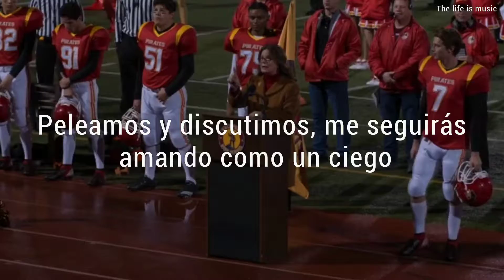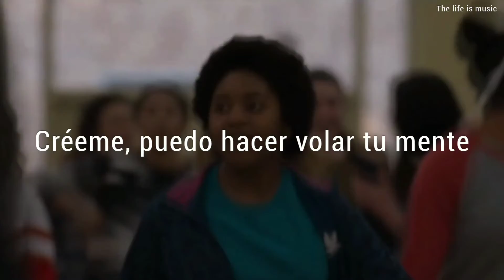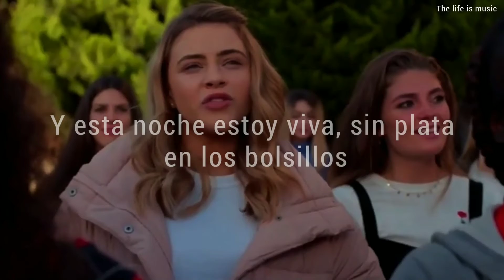Blow Your Mind - Dua Lipa (sub español) Moxie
Cancion: Blow your mind
Cantante: Dua lipa
Película: Moxie

Letra para karaoke :

I know it's hot
I know we've got
Something that money can't buy
Fighting to fifths
Biting your lip
Loving too late in the night

Tell me I'm too crazy
You can't tame me, can't tame me
Tell me I have changed
But I'm the same me, old same me
Inside
Hey!

If you don't like the way I talk, then why am I on your mind?
If you don't like the way I rock, then finish your glass of wine
We fight and we argue, you'll still love me blind
If we don't fuck this whole thing up
Guaranteed, I can blow your mind
Mwah!

And tonight I'm alive, ain't a dollar sign
Guaranteed, I can blow your mind, mwah
Guaranteed, I can blow your mind, mwah (Mwah, mwah, mwah, mwah)

Yeah, I'm so bad
Best that you've had
I guess you're digging the show
Open the door
You want some more
When you wanna leave, let me know

Inside
Hey!

Mwah!

Inside
Hey!
Mwah!

Mwah!